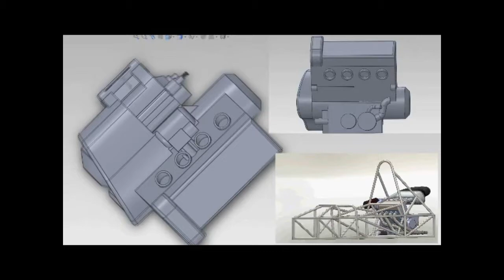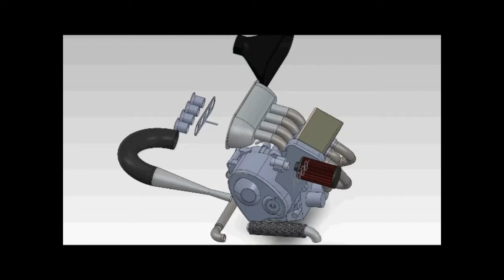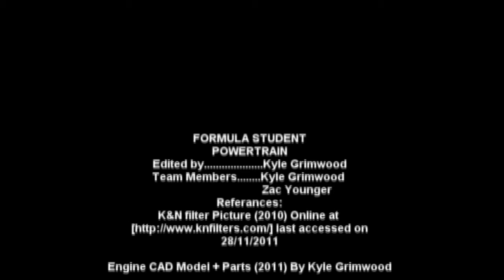Formula Student engine CAD (solidworks)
I did this in my 2nd year of university, we didn't touch one bit of engine or car doing it which seems to be the norm in my 'automotive design and technology' course. This has meant i have spent a bit of time on CAD and this is one of my many models i have done.